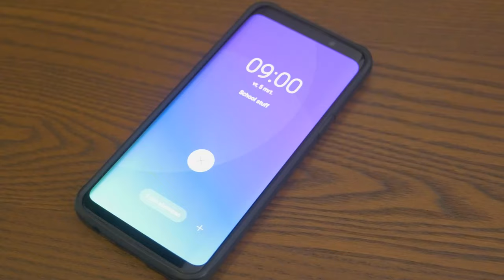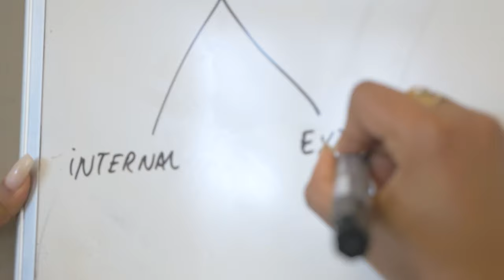International Business School Maastricht - A day in the life of a student